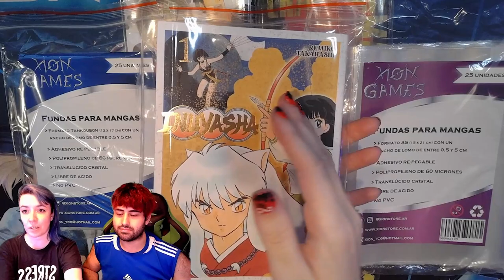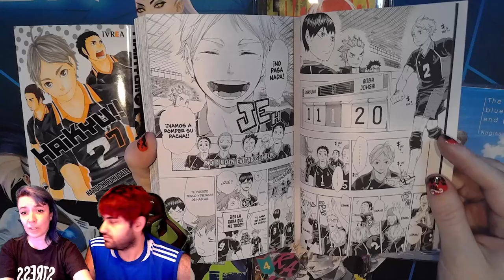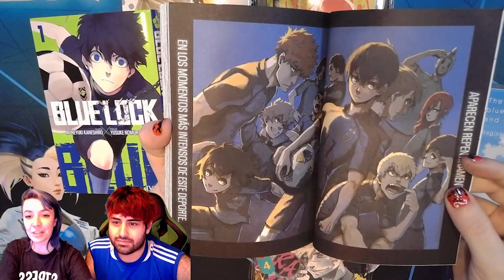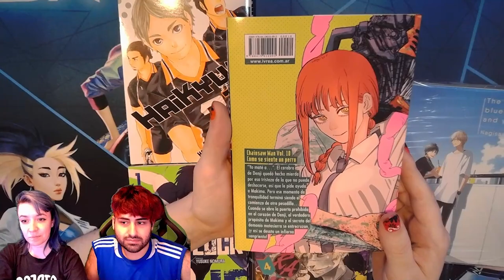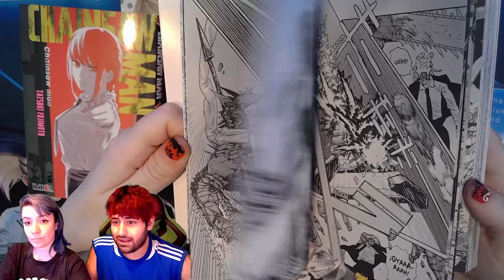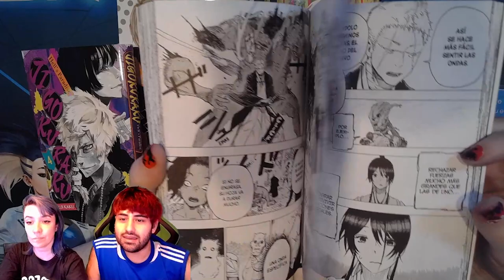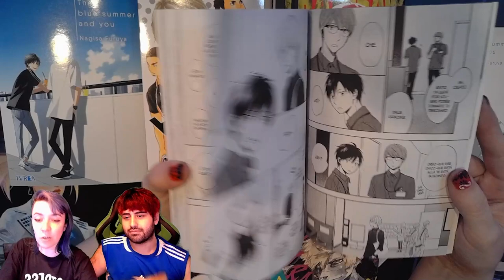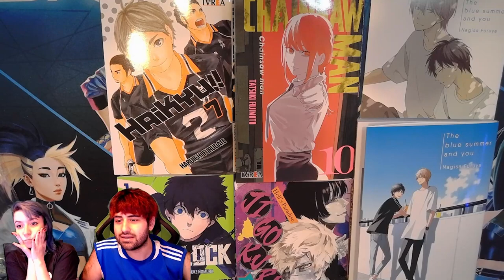Salida Semanal Ivrea 26/11/2021 || PARTE 1 || ChainSaw Man - The Blue Summer and You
✶ Haikyu!! #07
00:01:37
✶ Blue Lock #01
00:04:41
✶ ChainSaw Man #10
00:08:06
✶ Jigokuraku - Hell's Paradise #04
00:11:24
✶ The Blue Summer and You  - Unitario
00:14:33

✶Re ediciones
00:17:53